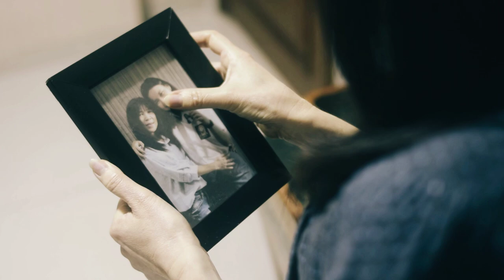Yesus Sahabat Sejati (Music Video Cover)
Yesus Sahabat Sejati
Cipt. Rusmidi Karyoko

Lirik:
Ketika kau perlu seorang tuk menghibur
dalam kesusahan, berbagi beban berat
Ketika hatimu butuh teman sejati
tak kan lupakanmu

Mungkin kau tak rasakan seorang menjagamu
Ia mengasihimu dalam setiap waktu

Yesus sahabatmu, Yesus cintaimu
Cinta seorang sahabat di dalam hidupmu

Ketika kau tak tahu bagaimana berbuat
menghadapi hidup, menghadapi semuanya
Teman di dunia tinggalkanmu waktu susah
tapi Yesus setia

*musik*